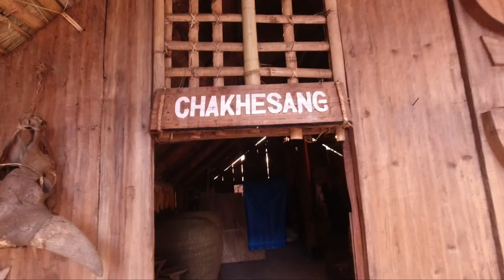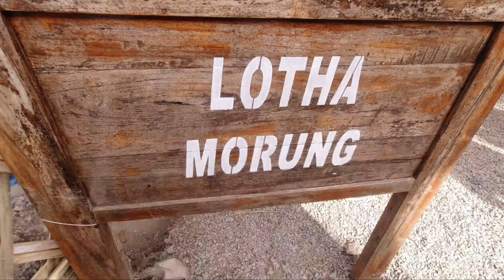A Different Nagaland In The Hornbill Festival 2021